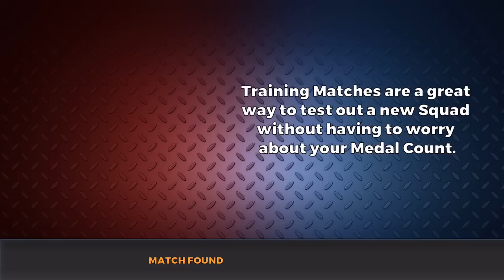MIGHTY BATTLES (iOS/Android) Gameplay Video - Clash Royale Clone?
MIGHTY BATTLES Android/iOS/iPhone/iPad gameplay by Hothead Game Trailer Video HD.

Time to Get Mighty! Play the #1 Battle Game on Mobile!
Play Real-time Online Multiplayer 1v1 Battles!

YOUR MISSION
As always, Commander, your mission will be to DESTROY ENEMY BASES! You’ll need to SHOOT down advancing attacks, DEPLOY waves of special, battle-ready Units, and use all your skill and strategy to DESTROY the opposing Base!

CREATE YOUR SQUAD
Build a SQUAD of awesome UNITS to lead into battle! Collect 40 different SOLDIERS, VEHICLES, WEAPONS and BASE DEFENSES!

ATTACK THE ENEMY
Shoot enemy Grunts with your Base’s Machine Gun to collect DEPLOYMENT POINTS!
Spend those Points to deploy your Soldiers and Vehicles into battle!
Call powerful Tanks, Helicopters, and other Vehicles into the fray! Deploy Rocket Troopers, Grenadiers, Flamethrower Troopers, and all sorts of different Soldiers with different weapons and abilities!
Play different combinations of Units to make a winning push on the enemy Base!

DEFEND YOUR BASE
Destroy enemy Units with Gatling Guns, Rocket Launchers, Bombing Runs and auto-controlled Turrets!
Deploy the right Soldiers and Vehicles into battle to help you fight off attacks, and turn defense into offense!

COMPETE WORLDWIDE
Challenge other players around the world in LIVE 1v1 MULTIPLAYER BATTLES! Earn MEDALS for each victory, and climb through the DIVISIONS and LEADERBOARDS into the highest tiers of competition.
Hone your shooting skills and tactical mind to become the BEST IN THE WORLD!

EARN REWARDS AND UPGRADE YOUR SQUAD

Earn Victory Crates by defeating your opponents in battle and unlock them all to collect more Units, Bucks, and Gold. Use these valuable resources to upgrade your Units and make your Squad even stronger than ever!

OTHER FEATURES
• CLANS: Join a team of other Commanders and work together to become the Top Clan worldwide! Donate Units to one another, practice with clanmates in friendly Clan Battles, and compete against other Clans in weekend Clan Events. (Coming Soon!)
• EVENTS: Looking for a new way to compete in Mighty Battles? Every weekend, a new EVENT will test your skills with a unique and challenging set of rules. Compete against other players and Clans all weekend, and win sweet rewards for placing on the Event Leaderboard! (Coming Soon!)
• TRAINING MODES: Practice with new Squad combinations and new Units in a CUSTOMIZABLE TRAINER MODE that you can tailor to your preferences. Challenge live players in a fun UNRANKED MODE where Battles can be played without risking your Medal Count.

NOTE: Mighty Battles is 100% free to download and play. Players also have the option of purchasing in-game items with real money if they wish. If you don’t want to take advantage of this feature, please disable in-app purchases in your device’s settings.

A network connection is required to play Mighty Battles.